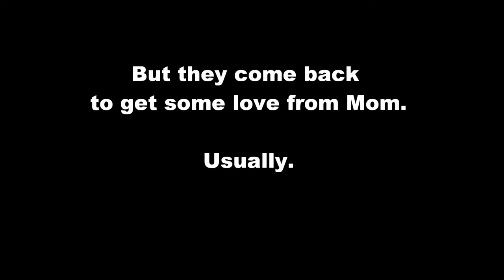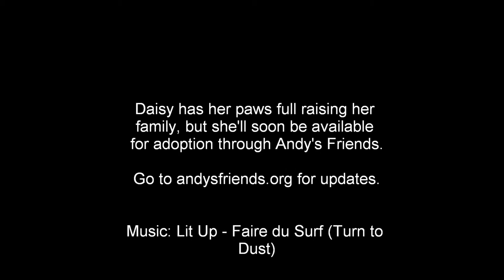Andy's Friends: Meet Daisy and her family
Daisy was rescued from a shelter in Georgia and transported to Delaware with her three newborn kittens. The babies are now about three weeks old and thriving. And Daisy is a wonderful mom. All four will be available for adoption through Andy's Friends once the kittens are old enough. Go to andysfriends.org for updates. **Update** Daisy and her family have found their forever homes!